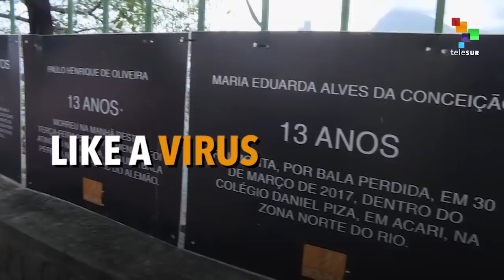The World's Largest Massacre is Happening in South America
The world´s largest, on-going massacre is happening in this South American country...